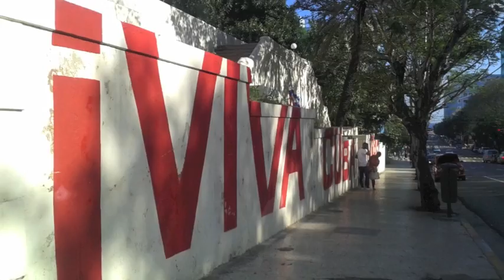Cuba Cultural Excursion | Teacher Travel Program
CCE provides educators the opportunity to legally learn about Cuba's rich history, culture, language, and art through personal experience. Not only do educators gain knowledge about Cuba, they also learn new skills to enhance their teaching abilities, create a culturally-sensitive learning environment, and develop professional relationships with other educators.

About BK International Education Consultancy
BK International Education Consultancy’s mission is to build stronger learning communities through continuing education and training, customized program and curriculum development, project management, program evaluation, and consultation. Founded in 2012 by Bejanae Kareem, BK International Education Consultancy strives to innovate, educate, and cultivate equity in education. to learn more.